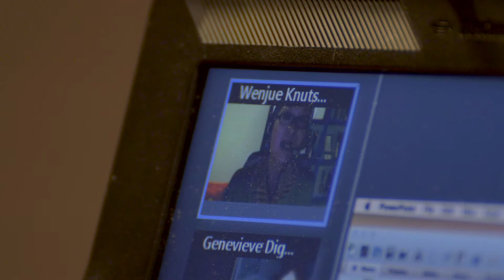Master of Science in Healthcare Quality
The Master of Science in Healthcare Quality MSc(HQ) is the first of its kind, specializing in linking theory and practice in quality, risk, and safety in healthcare. A part-time, primarily online program, we offer interdisciplinary courses led by leaders in their fields, valuable international experience and convenient distance learning.

In the Master of Science in Healthcare Quality program MSc(HQ), you will engage in study and application that will enhance your understanding of quality improvement, and risk reduction, as well as give you the ability to promote safety within the healthcare system. You will learn how to systematically examine, evaluate and measure current tools and approaches for system improvements.